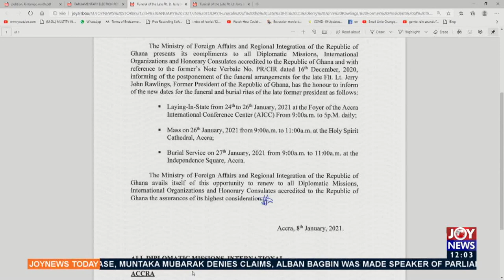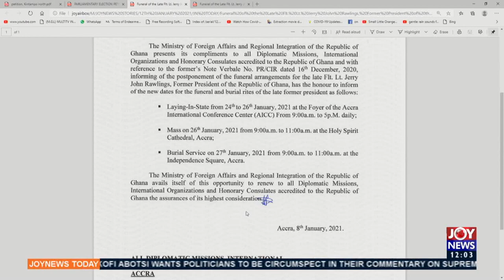Funeral of late President Rawlings - Joy News Today (12-1-21)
Government announces 24-27th January 2021 as new dates